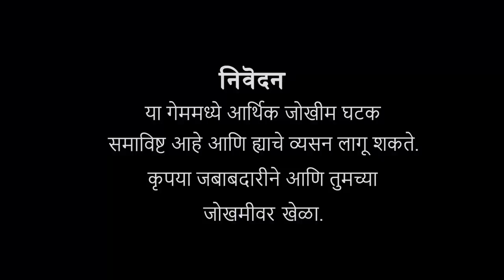ऑस्करवाडी| भाग #137| Oscarwadi| EP #137| Marathi Web Series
डाउनलोड करा Rush App आणि मिळवा ₹50 रुपयांचा त्वरित बोनस खाते उघडताना!

oscarwadi

भाग आवडल्यास आपल्या मित्रांना share नक्की करा.

आपले Raanvat Productions तुमच्यासाठी घेऊन आले आहे, ऑस्करवाडी भाग 137.  तुम्हाला आपला हा  भाग आवडला असेल तर लगेच आपल्या मित्रांना शेअर करा, लाईक करा आणि हा भाग आपणांस कसा वाटला हे कंमेंट करून नक्की सांगा.
Story & Direction - Akshay Katake
Dialogue​s - Paresh Markad
Cinematography & Editing - Mangesh Takle
Sound  - Harshal Katake
Digital Marketing - Shubhamm Korde

Star Cast
Deepak - Shubham Korde
Vishwas - Akshay Katake
Riya - Harshada Ubale
Pintya - Harshal Katake
Akshay - Mangesh Takle
Gotya - Shreenath Malave
Banti - Kiran Katake